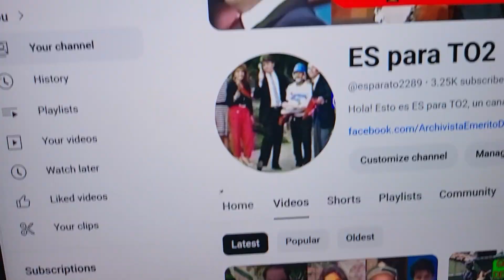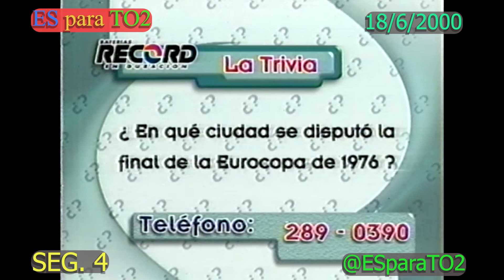0816 M.L.Q.M.E.: FUTBOL INTERNACIONAL (SEG. 4) - ¿CQ? Canal 12 de El Salvador, 18 de Junio 2000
A pesar de que las leyes de Copyright de YouTube no nos dejan mostrar los goles (Grrrr!), presentamos lo que podemos del primer segmento de Fútbol Internacional de '¿Cómo Quedaron?' del 18 de Junio del 2000. Portugal juega contra Rumania e Inglaterra contra Alemania.